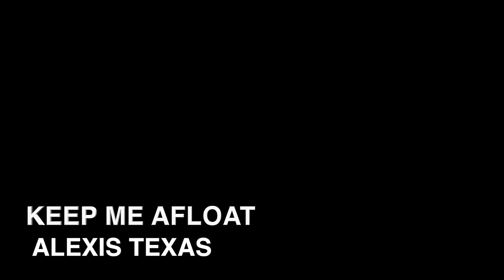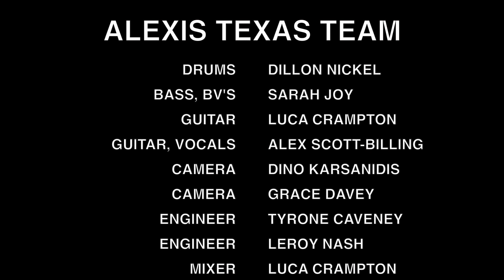Smokefreerockquest 2018 video submission - Alexis Texas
Alexis Texas was formed at Hutt Valley High School through a mutual love of pop, jazz and tasty tunes.